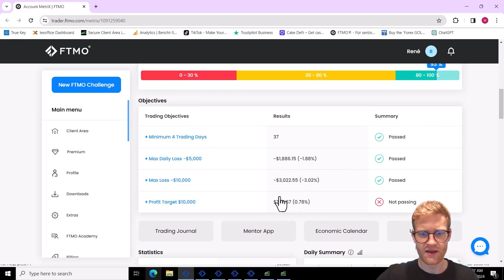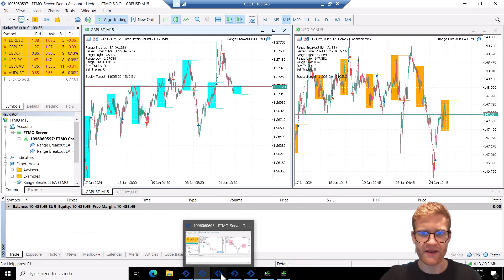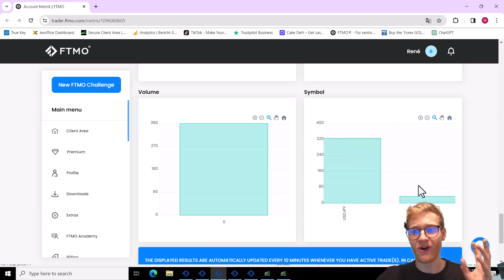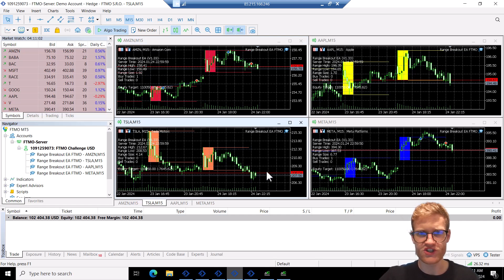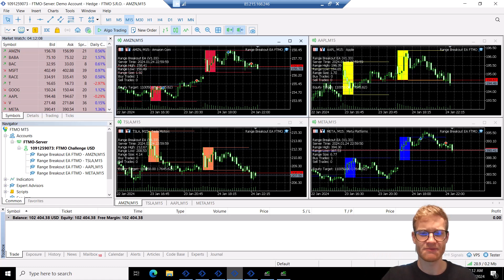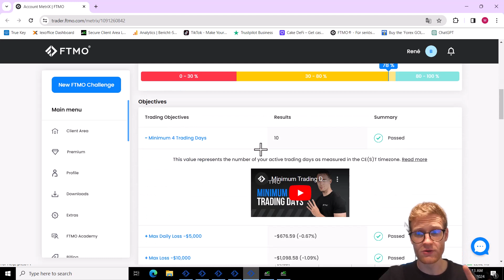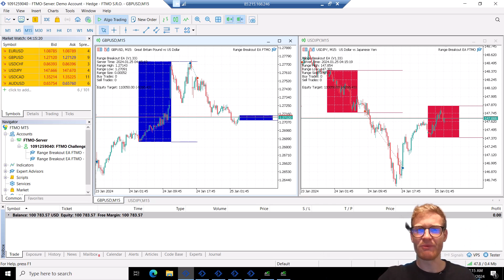PROFITS in the 5x FTMO Challenge Project | Episode 2 | 24.01.24